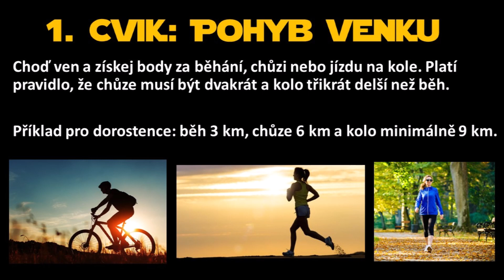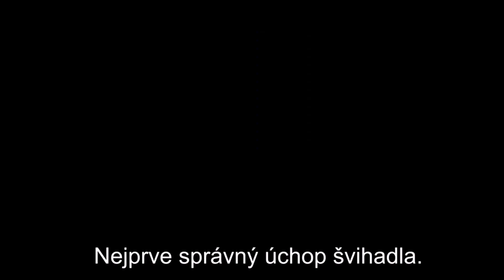Mistrovství světa - 3. kolo, síla se probouzí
Celoklubová soutěž postupuje do předposledního třetího kola, kde na základě jeho výsledků postoupí z každé ligy 2 nejlepší týmy do vyšší soutěže.

Cvičíme v PO, UT, ČT a PÁ této cviky:
* běh / chůze /  kolo (pohyb venku)
* horolezec (břicho)
* leguánský klik (ruce)
* skoky přes švihadlo nebo florbalku (nohy)
* bonusový bod za online trénink / pohyb venku navíc
Víc informací ve videu